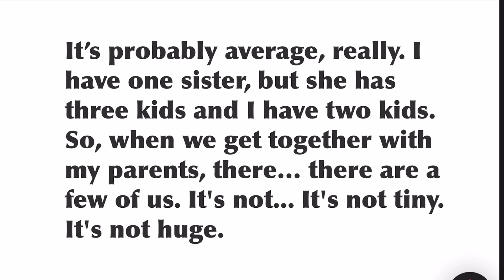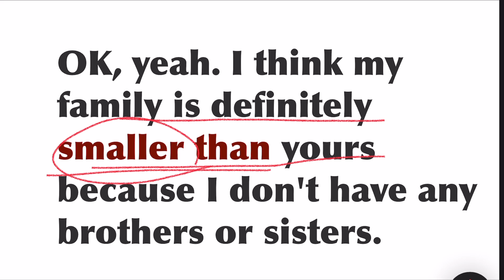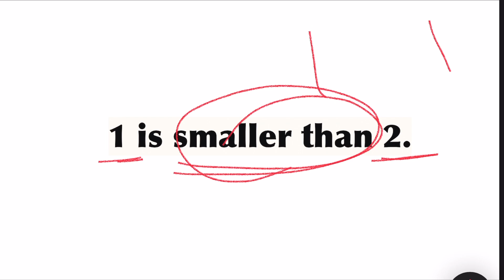Spoken English // Smaller than vs Small than // English through Tamil //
Small than,
Smaller than,
Small vs smaller,
Spoken English,
Spoken English through Tamil,
grammar Krammer,